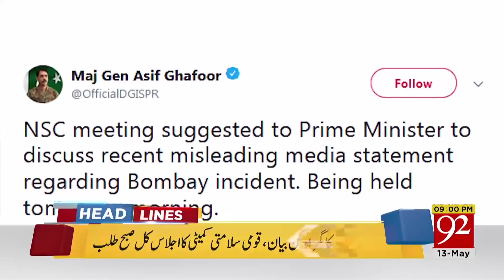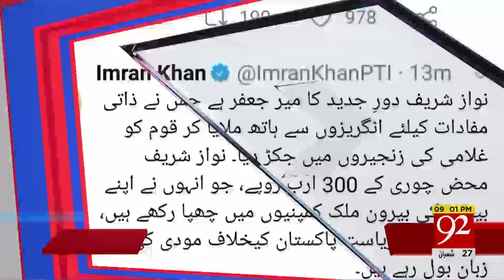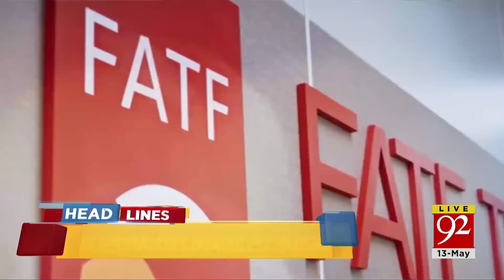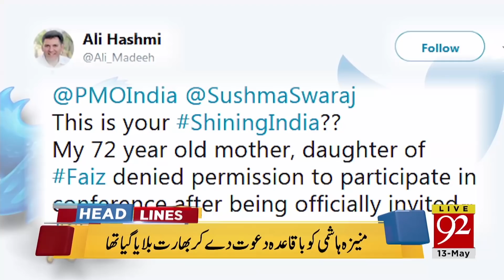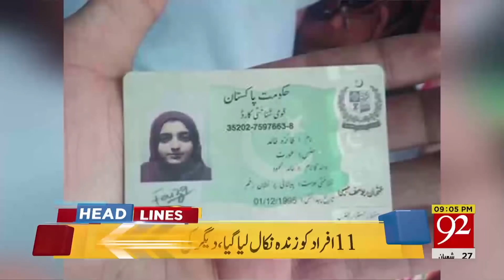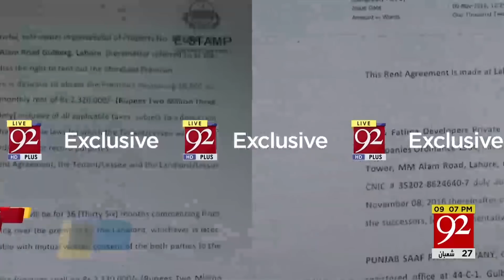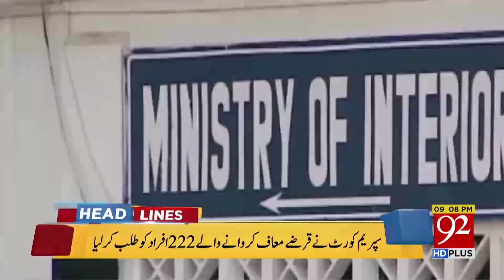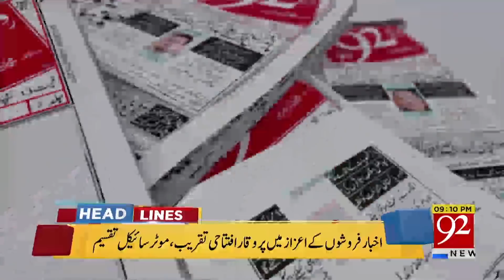News Headlines | 9:00 PM | 13 May 2018 | 92NewsHD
Watch Headlines : News Headlines | 9:00 PM | 13 May 2018 | 92NewsHD